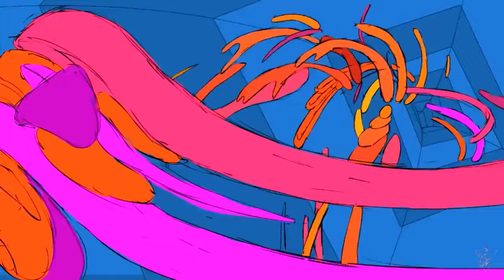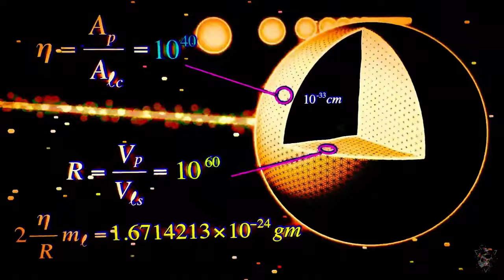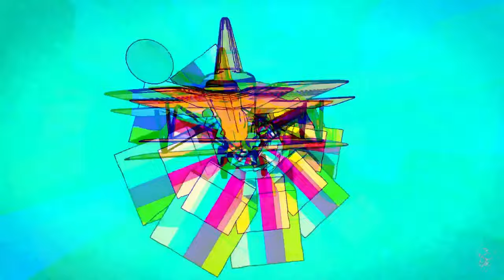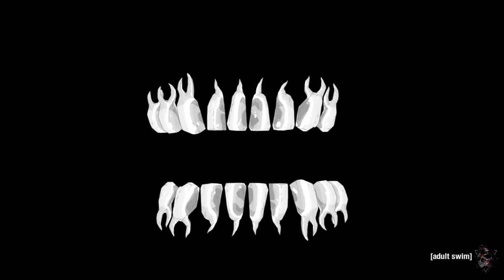HOUSE LAK - Dissipated | ChickyA Ft TMK (VISUAL)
HOUSE LAK  - Dissipated | TMK x CHICKY_A | TẬN HƯỞNG CHUYẾN ĐI "Boost you high" |

[Entertainment MUSIC•VISUAL]
•KÊNH NHẠC GIẢI TRÍ• TeaDeep
 CHÚC MỌI NGƯỜI NGHE NHẠC VUI VẺ & BẮT ĐẦU NGÀY MỚI THẬT TỐT LÀNH (EVERY•THING)
– EDIT VIDEO: TeADEEP
- KÊNH TeADEEP chia sẽ những chiếc nhạc hay & Từ những người làm ra sản phẩm Âm Nhạc - Producer Mix - DJ MIXSET ... ... ...
MN CÓ THỂ ỦNG HỘ CÁC SẢN PHẨM ÂM NHẠC BẰNG CÁCH DONATE (DJ PROCUDER)

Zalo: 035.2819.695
VÀO NHÓM TRÒ CHUYỆN & TRAO ĐỔI NHẠC MỚI NHÉ MN.

- Nếu có bất kỳ vấn đề nào về vấn đề bản quyền, hoặc câu hỏi xin vui lòng báo cáo trực tiếp với tôi.